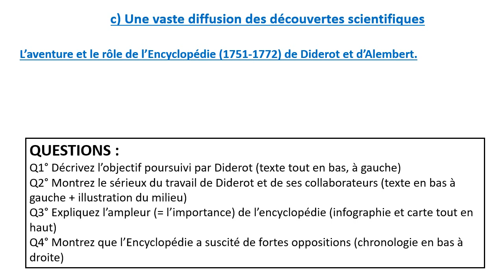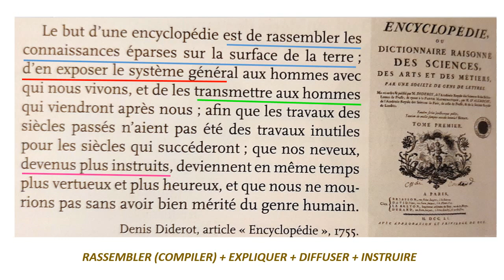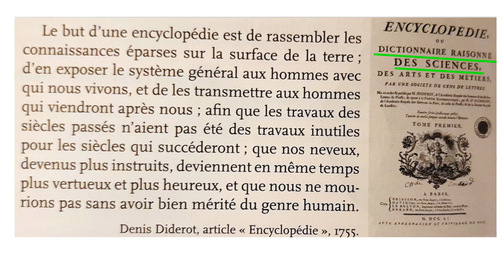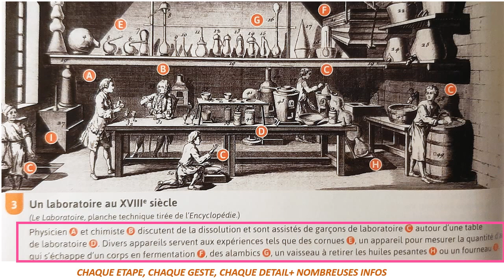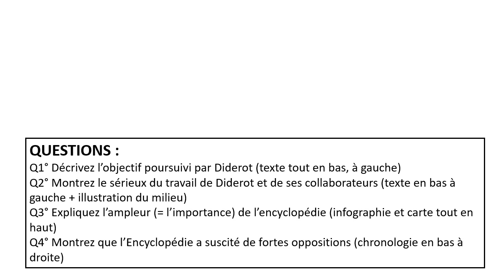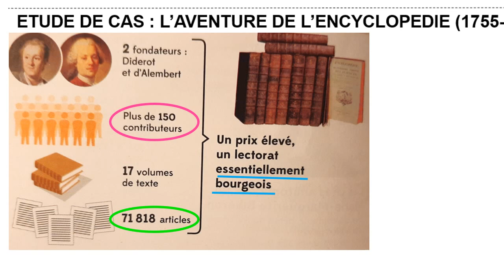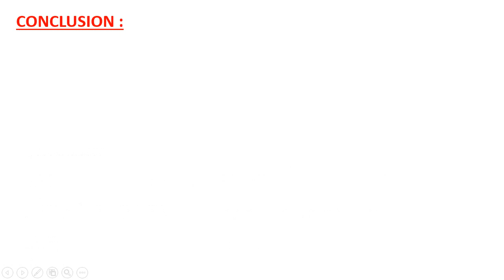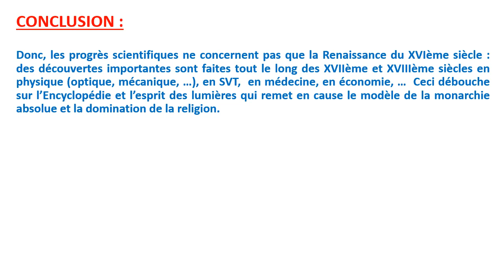2de : Les Lumières et l'essor des sciences (18e s) (4/4) L'Encyclopédie de Diderot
Ce travail termine l'analyse de Diderot, de d'Alembert et de leur œuvre majeure : l'Encyclopédie. Bon visionnage !